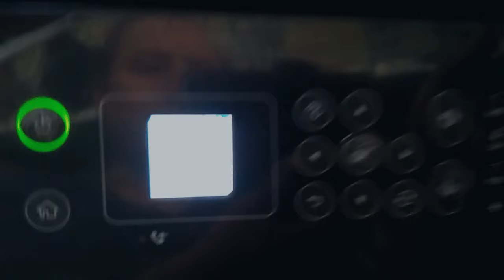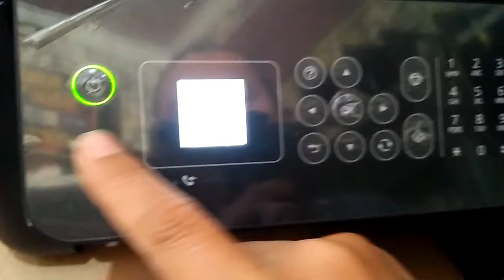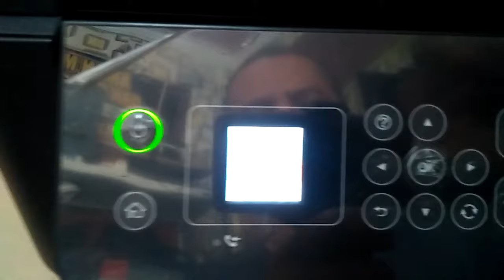HOW TO FIX EPSON L5190 L5290 ADF SCANNER NOT WORKING CAN`T SCAN/COPY LEGAL PAPER